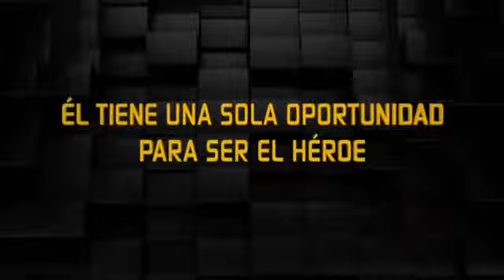Ralph El Demoledor Trailer 2